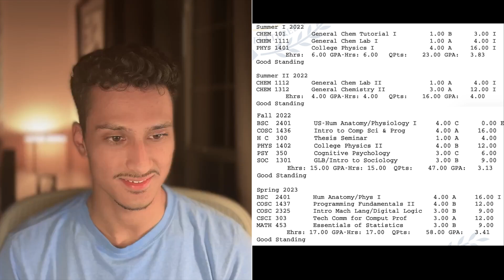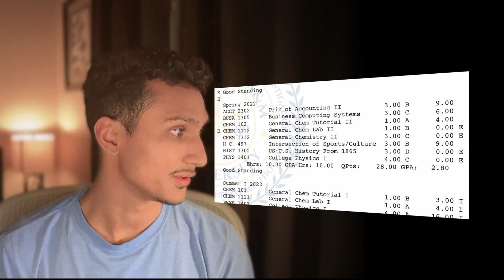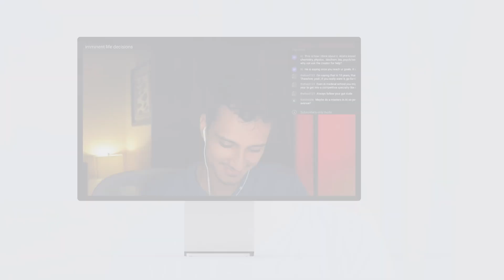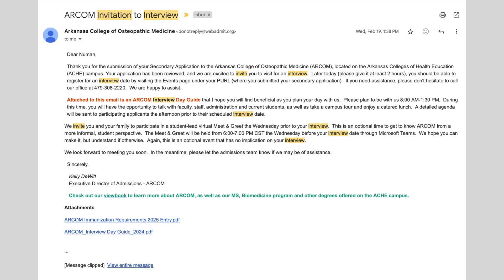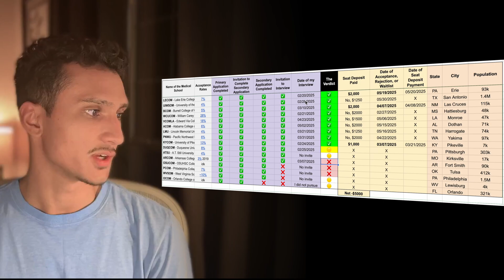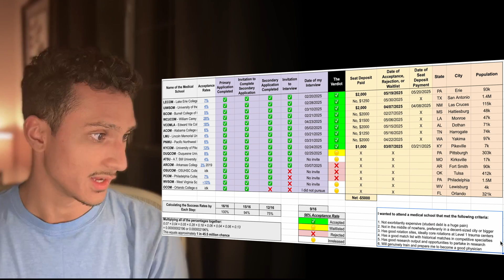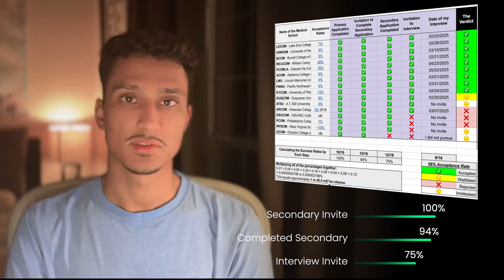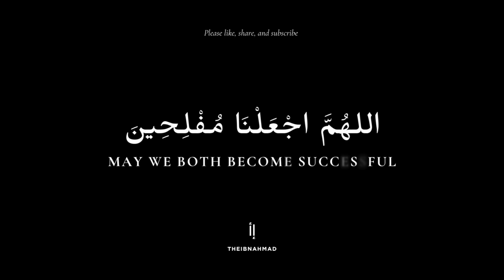I Got Kicked Out of My Guaranteed Medical School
TIMESTAMPS:
0:00 - The Shocking Truth
0:32 - THE GOLDEN TICKET: My BS/MD Program
1:28 - THE RECEIPTS: My Terrible Transcript
3:10 - REDEMPTION ARC: Grade Comeback
3:41 - REALITY CHECK: Getting Kicked Out
5:19 - A NEW PATH: Discovering DO Schools
8:54 - THE MOMENT OF TRUTH: 9 Acceptances?!
11:02 - FINAL DESTINATION: Where I'm Going
12:50 - REAL TALK: What I Learned

My Gear:
Rode Video Micro
Thunderbolt Dock
USBC Monitor
LED Light Bar
Magic Mouse (USB-C)
Magic Keyboard (USB-C)
Water Bottle
JanSport Inbound Backpack
iPhone 15 Pro 128GB
MacBook Pro 14" M3 Pro, 512GB SSD 18GB RAM
Faux Succulents
Cable Organizer
Apple Earbuds (USB-C)
Samsung T7 External SSD (USBC)
Laptop Stand
Elgato Stream Deck Mini